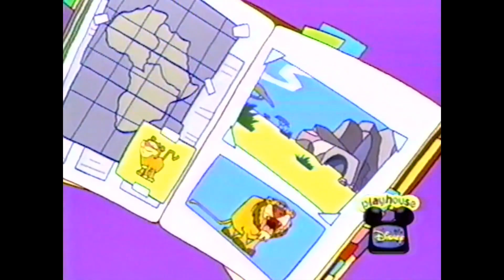Stanley - Daddy Pride